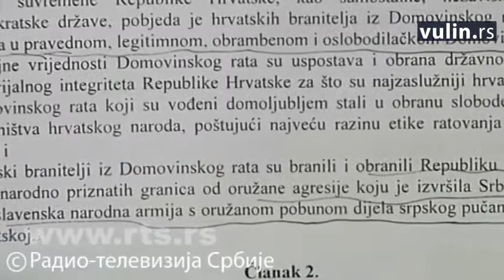Zakon o hrvatskim braniteljima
Video: rts.rs